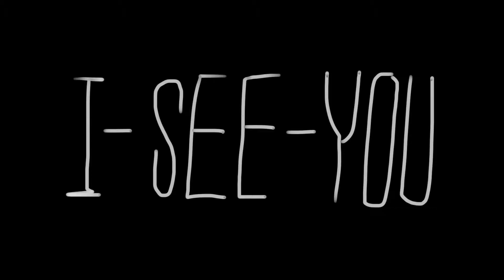YA-TE-VEO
"The slender delicate palpi, with the fury of starved serpents, quivered a moment over her head, then as if instinct with demoniac intelligence fastened upon her in sudden coils round and round her neck and arms; then while her awful screams and yet more awful laughter rose wildly to be instantly strangled down again into a gurgling moan, the tendrils one after another, like great green serpents, with brutal energy and infernal rapidity, rose, retracted themselves, and wrapped her about in fold after fold, ever tightening with cruel swiftness and savage tenacity of anacondas fastening upon their prey." -Edmund Spencer